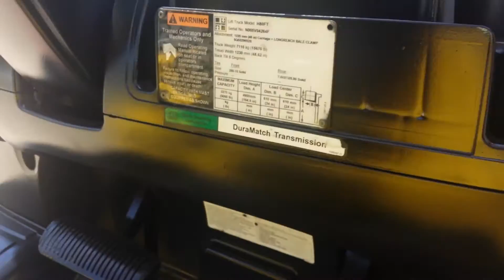HYSTERMODEL H80FT SN N005V04264F (3)